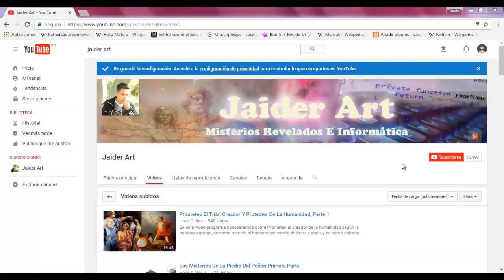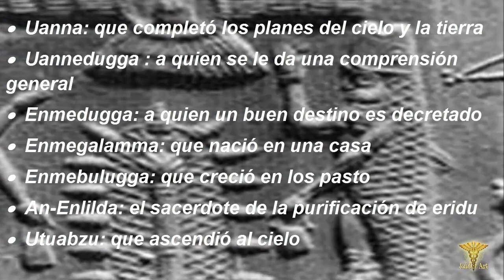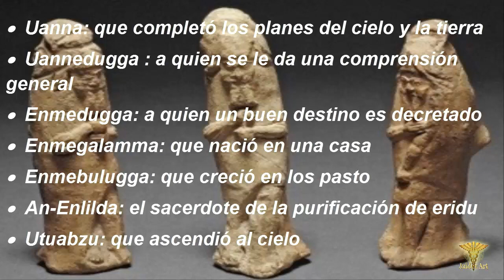Los Anunnaki, Los Hombres Pez Venidos Del Mar, Los 7 Sabios Apkallu, capitulo 10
En este video programa conoceremos con respecto a unos extraños sabios civilizadores con forma de pez que algunas ves salieron del mar para enseñarles cultura y artes a los humanos,